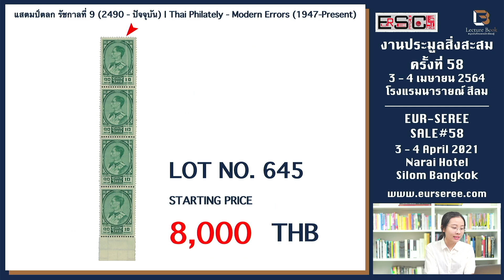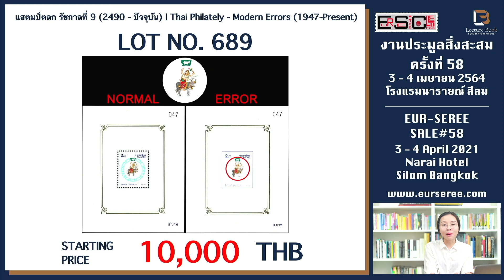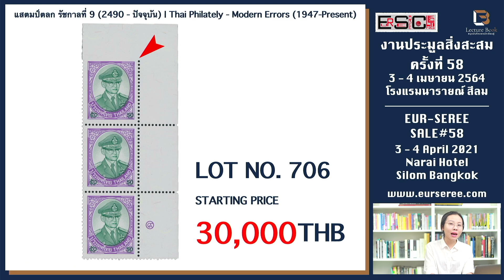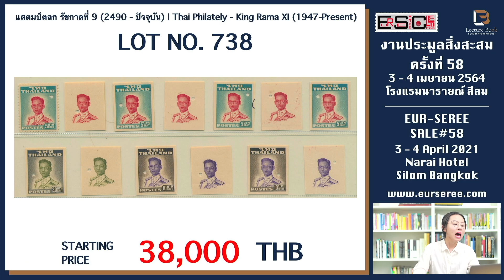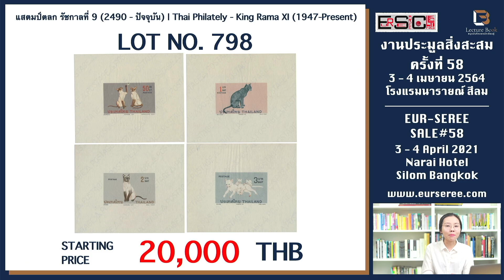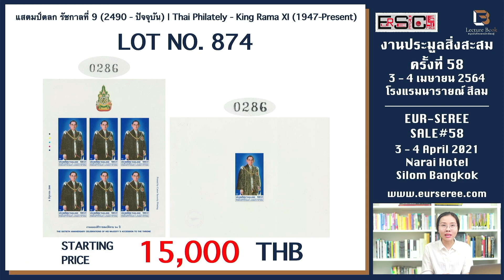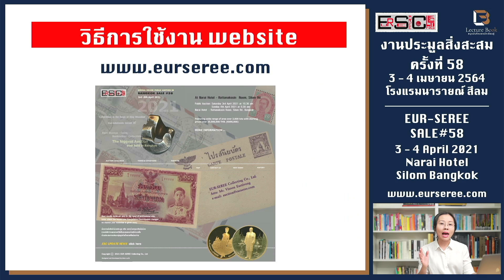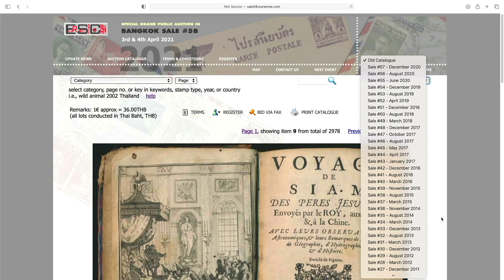ล้ำค่า น่าเก็บ แสตมป์ไทย รัชกาลที่ 9 | Highlight สินค้าเข้าประมูล | Pre-Auction Eur-Seree SALE#58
นนี้เราได้นำสินค้า Highlight ที่เข้าประมูล ครั้งที่ 58
ของ บ. เอื้อเสรีฯ ในกลุ่ม
แสตมป์ไทย รัชกาลที่ 9 และ แสตมป์ตลก ที่หายาก
ซึ่งบอกเลยว่าแต่รายละรายการ
ที่นำมา ราคาเริ่มต้นน่าสนใจสุดๆ
จะมีรายการไหนกันบ้าง
ตามไปชมกันในคลิปได้เลยค่ะ
พบกันที่งานประมูล SALE#58 ได้ที่ :
👉👉โรงแรมนารายณ์ สีลม กรุงเทพฯ👈👈

💥💥วันประมูลสินค้าและเวลาเริ่มประมูล💥💥
ส. 3 เม.ย. 64 เวลา 10.30 น.
อา. 4 ม.ย. 64 เวลา 09.30 น.
💢💢วันตรวจสอบสินค้า💢💢
พ. 31 มี.ค. 64 เวลา 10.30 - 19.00 น.
พฤ. 1 - ส. 3 ม.ย. 64 เวลา 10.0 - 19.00 น.